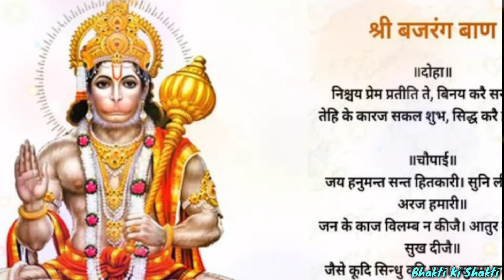मंगलवार व्रत(Tuesday Fasting): मंगलवार के दिन ये कुछ गलतियां भूल से भी न करे। मंगलवार Vrat & Puja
Aaj ki video me hum janege ki Tuesday ke vrat ko safal bane ke liye puja path me kya galtiya na ho unke upay kya hai ya koon koon si galtiya nhi karni chahiye मंगलवार ke vrat me.. video ko pura dhyan se sune..
Topic Cover:
1) मंगलवार व्रत
2) मंगवार Vrat & Puja
3) हनुमान जयंती
4) Tuesday Vrat & Puja
5) Tuesday Fasting
6) Mangalwar Ki Puja Kaise Kare
7) मंगलवार के दिन ये कुछ गलतियां भूल से भी न करे।
8) Tuesday Fast
9) हनुमान जी के उपाय
10) Pooja Vidhi
11) Tuesday Vrat Puja Vidhi
12) Hanumanji Puja vidhi
13) Hanuman Ji Ke Upar In Hindi
14)Bala Ji Puja
15) Hanuman Ji
16) Tuesday Vrat Katha
17) Tuesday Fasting Vidhi
18) Tuesday Puja Vidhi
19) Bhakti Ki Shakti